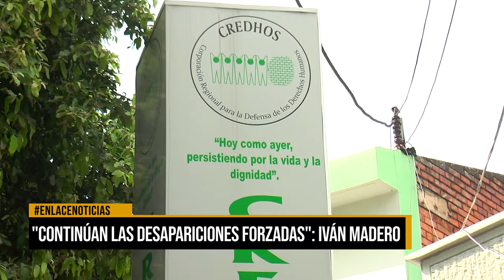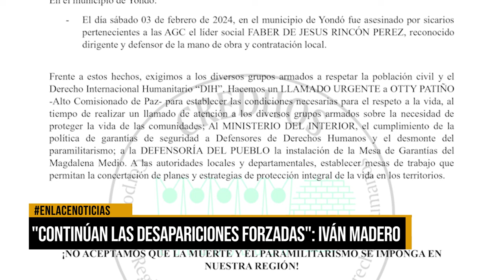"Continúan las desapariciones forzadas": Ivan Moreno